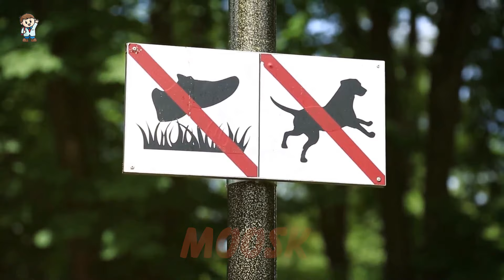🐕 7 Banned Dog Breeds: The Most Dangerous and Faithful Companions